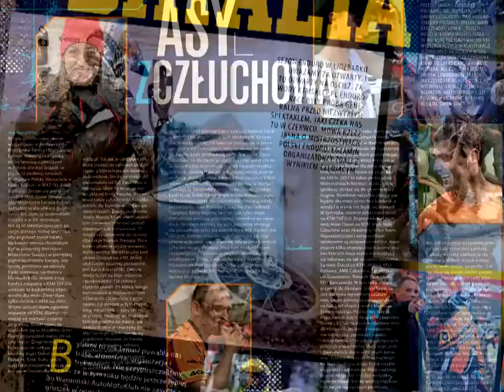Magazyn X cross # 40 IV-V '17